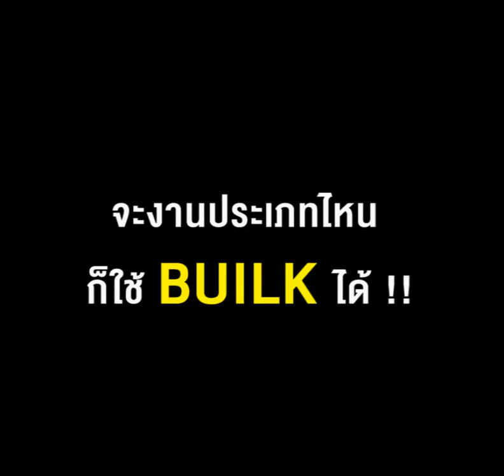คุณณัฐ นิยมรัตน Real Estate Developer ผู้พัฒนาโครงการ VANA CASA จ.ระยอง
คุณณัฐ นิยมรัตน Real Estate Developer ผู้พัฒนาโครงการ VANA CASA จ.ระยอง เลือกใช้บิลค์กับงานอสังหาริมทรัพย์